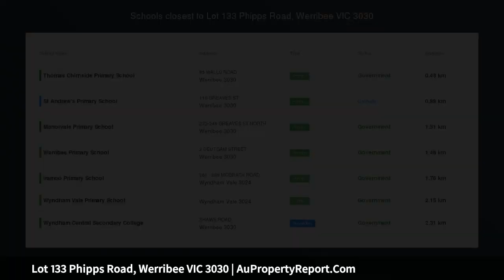Lot 133 Phipps Road, Werribee VIC 3030 | AuPropertyReport.Com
Lot 133 Phipps Road, Werribee VIC 3030
Property Type: residential land
Titles Due Soon!